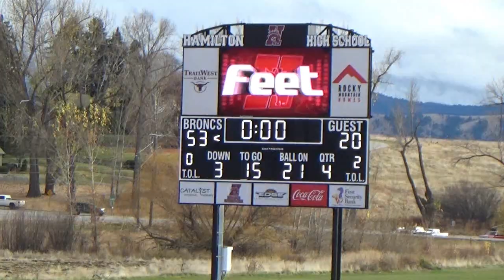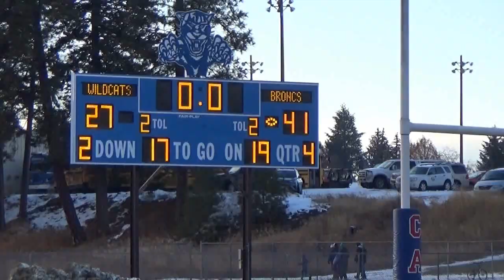2018 Bronc Highlight Video(1/2)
2018 Hamilton Bronc  Football Highlights